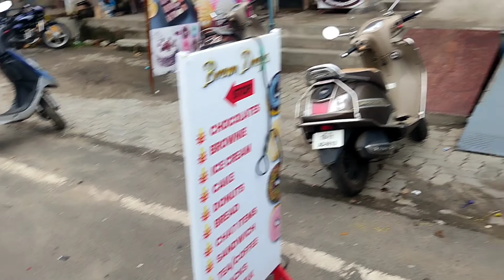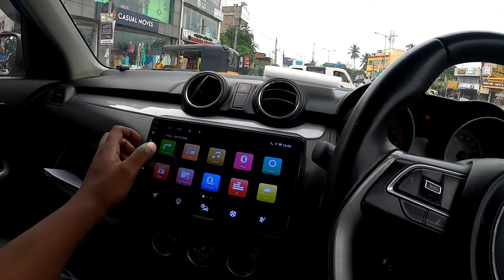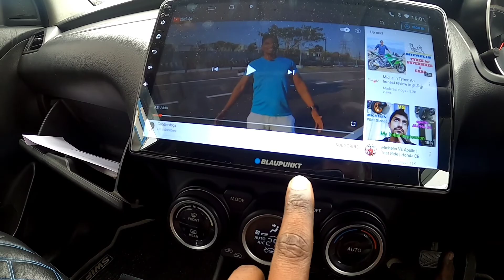✴️😍YouTube▶️ நண்பர்களே புதுசா கார் வாங்கியிருக்கேன்பாத்துக்கோங்க🙏🙏🤯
___________Thankyou_________